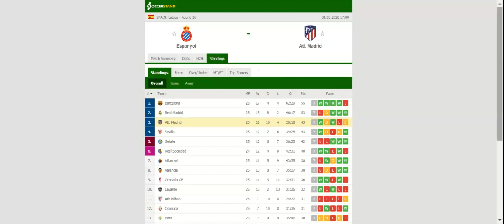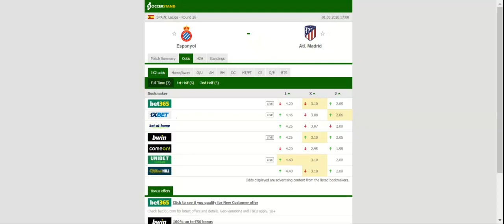ESPANYOL VS ATLETICO MADRID PREDICTION & BETTING TIPS - 01/03/2020